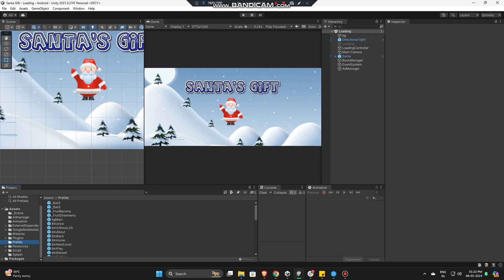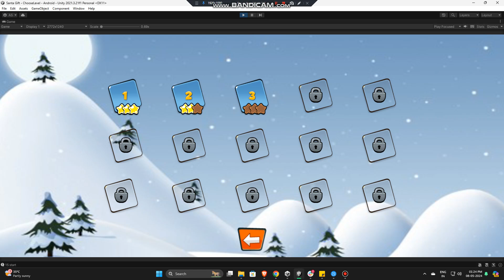Santa’s Gift Physic Puzzle Game | 100% tested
Santa’s Gift is amazing physic puzzle game, help our Santa collect the gift box by touch the ice bar to move the other items. Try to collect as many stars as possible. This game simple to play but very hard to pass all levels. Santa’s Gift Physic Puzzle Game is Xmas game for all people to play.

Buy Santa’s Gift Physic Puzzle Game and upload your store for this Christmas.

How to play: Simple play, touch the ice bar to move the items and make the gift box touch Santa.

With 2D graphic and sprite, you can easily to reskin and make own game without coding and programming skills.

Santa’s Gift Game have 15 template levels, you can add more levels easily.

Santa’s Gift Physic Puzzle Game using Unity 2021 or above.

Features:
- Addicting game, simple to play, amazing physic puzzle game.
- Android & iOS.
- Easy to custom game.
- Easy reskin.
- Facebook SDK integrated.
- Integrate Admob.
- Rewarded Video with Unity Ads.
- Clean code, full C# with comment.
- Fun graphics.
- Amazing sound track.
- Collect stars.
- Amazing graphics.

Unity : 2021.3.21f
Admob : 9.0.0
Compatible Browsers : Android ,IOS
Concept Type : Puzzle

- 100% Code Proof
- Quality Test
- 20+ Developer Support
- Pocket Friendly Amount
- 24 hours support

santa gift source code
santa gift game create
game reskin
sell your app
sell app
salemyapp
cs go unity game
santa gift game unity
sellmyappcodebuy apps
buy moble app
premium remember
where can i buy web app codes?
santa gift game source code
santa gift game mobile source code
sellmycode
codester unity source code buy
santa gift unity source code
santa gift code for free games to download